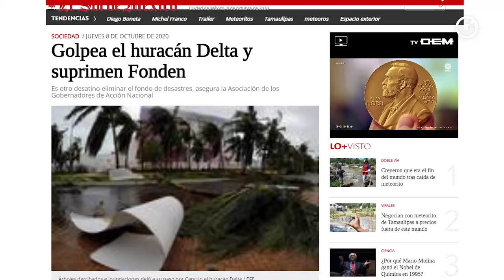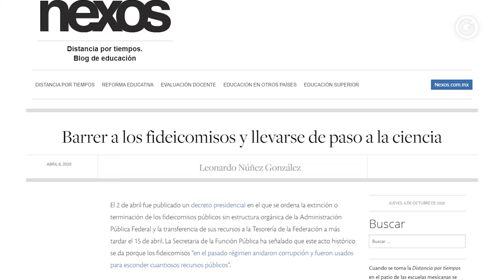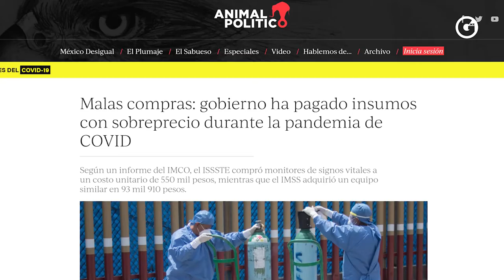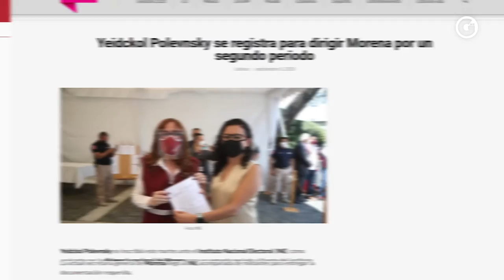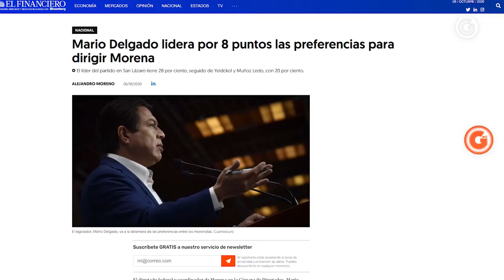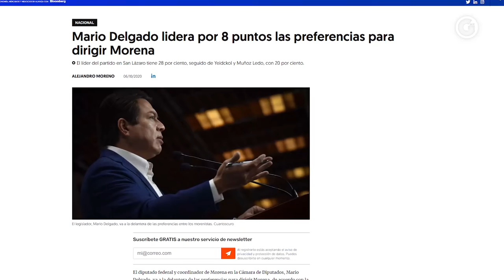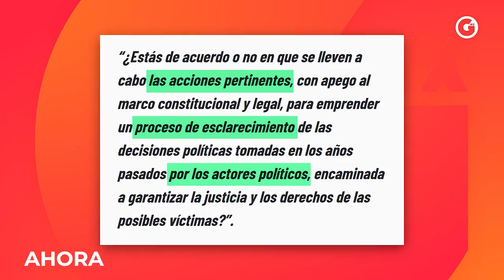LAS 3 DE GLUC | Jueves 8 Octubre 2020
Las3DeGluc 📰 Hoy Sofía García y Héctor Escalante, nos hablarán de

- Desaparición de los fideicomisos.
- Elección de dirigencia de Morena.
- El falso juicio a expresidentes.